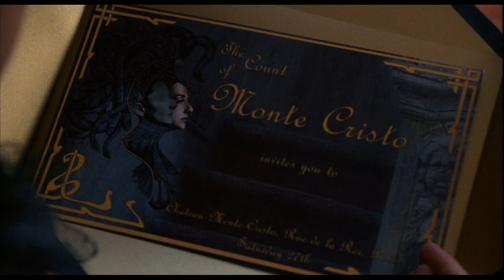The Count of Monte Cristo Original Motion Picture Soundtrack (2002)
Thank you to the channel members for supporting the channel! Gracias por apoyar mi canal!

This is the Original Motion Picture Soundtrack from the movie "The Count of Monte Cristo" (2002). The film soundtrack was composed by Edward Shearmur.

0:00 "Introduction"
1:54 "Landing on Elba"
5:27 "Marseille"
9:52 "Betrayed"
13:44 "Chatêau d'If"
18:11 "Abbe Feria"
20:35 "Edmond's Education"
21:33 "Training Montage"
23:29 "Escape from the Island"
30:53 "Finding the Treasure"
33:45 "An Invitation to the Ball"
35:57 "Involving Albert"
38:43 "After the Party"
41:52 "Retribution"
47:41 "End Titles"